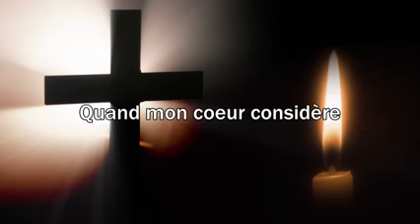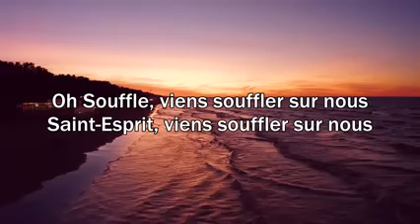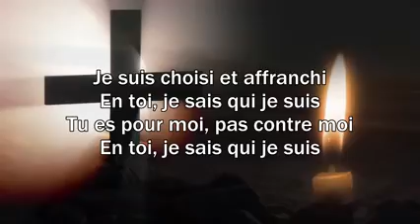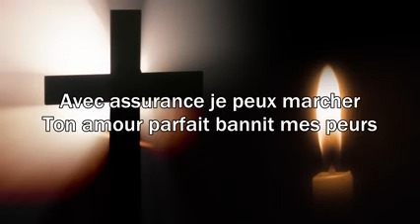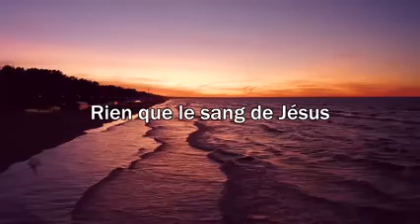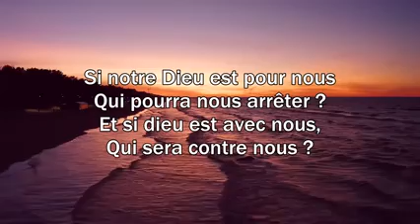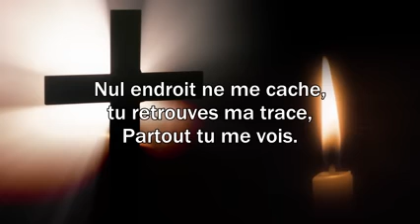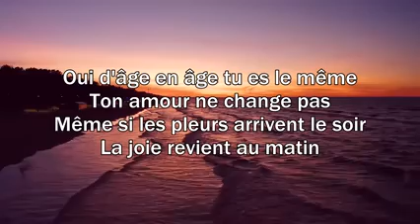Adoration et Louange 2022🙏Bénédiction pour l'année 2022🙏Très inspirant Chant D'Adoration Chretienne